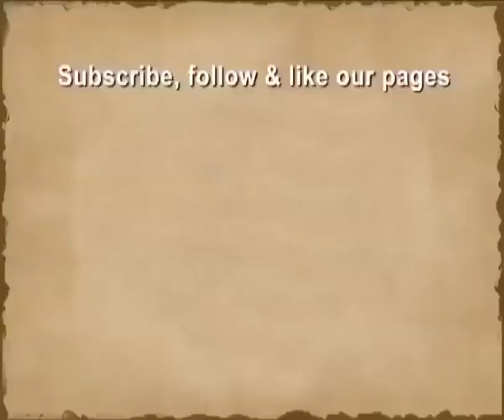Bhakti Sangeet | GUNDECHA BROTHERS